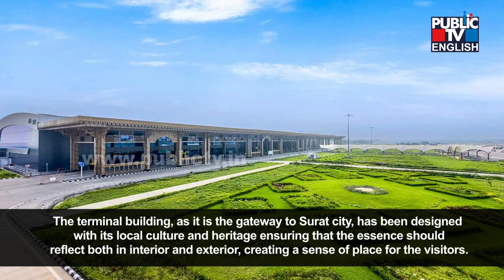PM lunches New Terminal Of Surat Airport | Public TV English